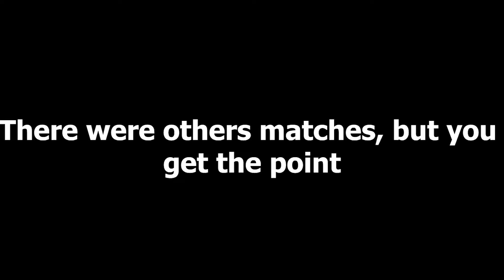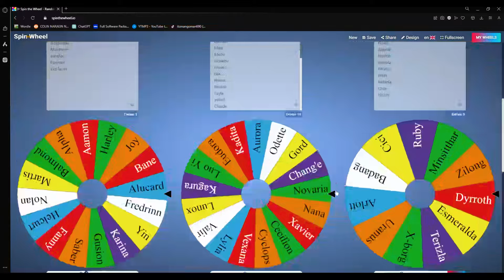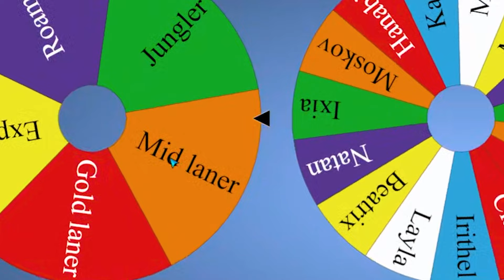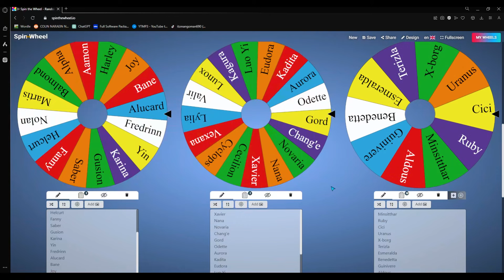spin the WHEEL of random Mobile Legends heroes... | Mobile Legends Randomizer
Sorry for a lot of late uploads, very busy recently.

In this Mobile Legends video, My friend and I aim to beat the game of MobileLegends: Bang Bang with RANDOM HEROES decided by SPINNING a RANDOM WHEEL. This Mobile Legends Challenge was REALLY INTENSE and also had a lot of Mobile Legends Funny Moments.